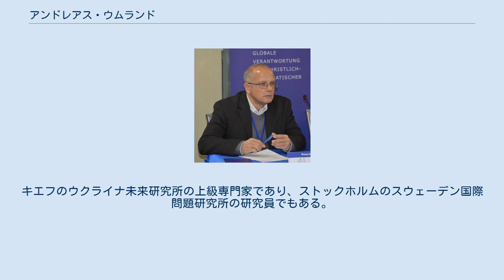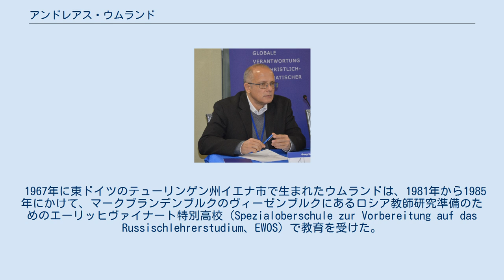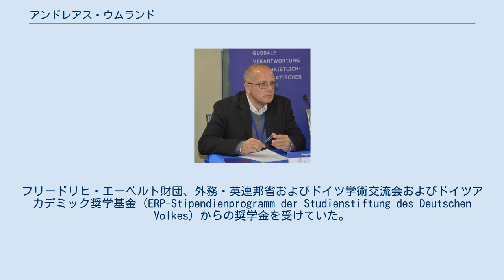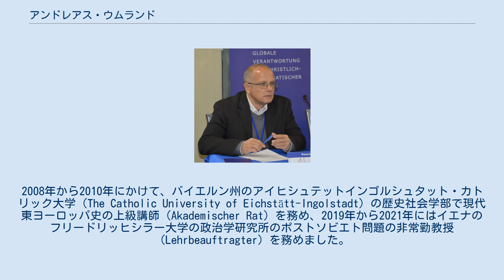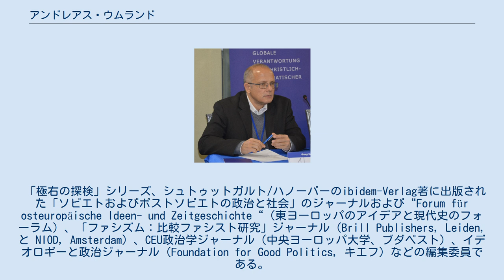アンドレアス・ウムランド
アンドレアス・ウムランド（Andreas Umland、1967年、ドイツ民主共和国、イェーナ生まれ）ウクライナとロシアの現代歴史や政体変化を対象とする政治学者である。
 ソビエト後の極右、地方自治体の分散化、ヨーロッパのファシズム、共産主義後の高等教育、東ヨーロッパの地政学、ウクライナとロシアのナショナリズム、ドンバスとクリミアの紛争、および欧州連合の近隣地域と拡大政策について研究出版している。
キエフのウクライナ未来研究所の上級専門家であり、ストックホルムのスウェーデン国際問題研究所の研究員でもある。
キエフに住んでいて、キエフ・モヒーラ・アカデミー国立大学で政治の准教授として教えている。
2005年から2014年にかけて、キエフ・モヒーラ・アカデミー国立大学とフリードリヒ・シラー大学イェーナが共同で運営するドイツとヨーロッパの研究における新しい修士プログラムの作成に関与した。
 1967年に東ドイツのテューリンゲン州イエナ市で生まれたウムランドは、1981年から1985年にかけて、マークブランデンブルクのヴィーゼンブルクにあるロシア教師研究準備のためのエーリッヒヴァイナート特別高校（Spezialoberschule zur Vorbereitung auf das Russischlehrerstudium、EWOS）で教育を受けた。
 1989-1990年にライプツィヒのカールマルクス大学（国家認定翻訳者/StaatlichgeprüfterÜbersetzer）、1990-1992年と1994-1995年にベルリン自由大学（オックスフォード大学、政治学/Diplom-Politologe）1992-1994年にオックスフォード大学（セント・クロス・カレッジ、ロシアおよび東ヨーロッパ研究の哲学修士M.Phil）、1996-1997年にスタンフォード大学（政治学の修士AM）でロシア語、ジャーナリズム、歴史、政治を学んだ。
フリードリヒ・エーベルト財団、外務・英連邦省およびドイツ学術交流会およびドイツアカデミック奨学基金（ERP-Stipendienprogramm der Studienstiftung des Deutschen Volkes）からの奨学金を受けていた。
 1999年に、ベルリン自由大学（フリードリッヒマイネッケ研究所）で歴史学の博士（哲学博士）の学位を受け取り、ロシアの政治におけるウラジミール・ジリノフスキーの台頭に関する論文（ベルリン自由大学のNaFöG奨学金）。
2008年には、ケンブリッジ大学（トリニティ・カレッジ/社会政治学部）で政治学の博士号（哲学博士）を取得し、ソビエト後のロシアの「非市民社会」に関する論文を発表した（Kurt Hahn Trust奨学金）。
 1997年から1999年にかけてスタンフォード大学フーバー戦争革命平和研究所の北大西洋条約機構フェローであり、2001年から2002年にかけてハーバード大学ウェザーヘッド国際情勢センターとデイビスロシア研究センターのティッセンフェローだった。
1999年から2001年にかけてエカテリンブルクのマクシム・ゴーリキー記念ウラル州立大学の国際関係学部で市民教育プロジェクトおよびボッシュ財団客員講師として、2002年から2003にかけてキエフ・モヒーラ・アカデミー国立大学の政治学部で教鞭を執った。
 2004年1月から12月にかけて、オックスフォード大学でロシアおよび東ヨーロッパ研究の臨時講師を務め、セント・アントニーズ・カレッジ・オックスフォードのフェローを務めた。
2005年から2008年にかけてキエフシェフチェンコ記念国立大学の国際関係研究所でドイツ学術交流会（DAAD）の講師を務め、2010年から2014年にかけてキエフ・モヒーラ・アカデミー国立大学の政治学部を務めた。
2008年から2010年にかけて、バイエルン州のアイヒシュテットインゴルシュタット・カトリック大学（The Catholic University of Eichstätt-Ingolstadt）の歴史社会学部で現代東ヨーロッパ史の上級講師（Akademischer Rat）を務め、2019年から2021年にはイエナのフリードリッヒシラー大学の政治学研究所のポストソビエト問題の非常勤教授（Lehrbeauftragter）を務めました。
 2014年に、キエフのユーロ大西洋協力研究所（ウクライナ：IEAS）のシニアフェローに...